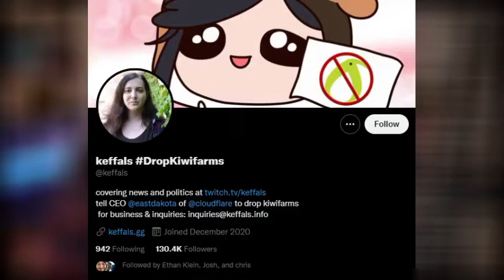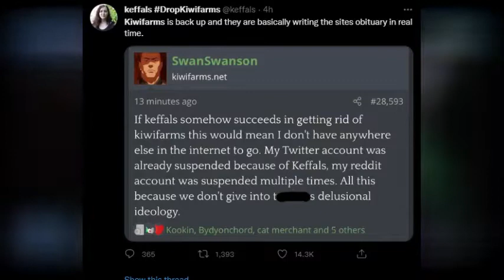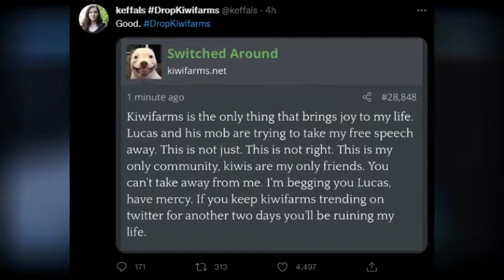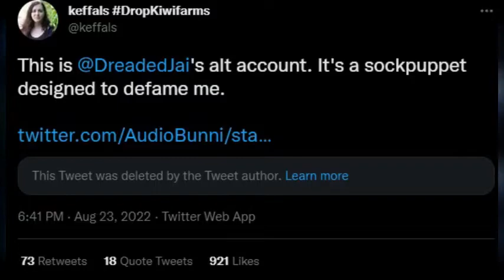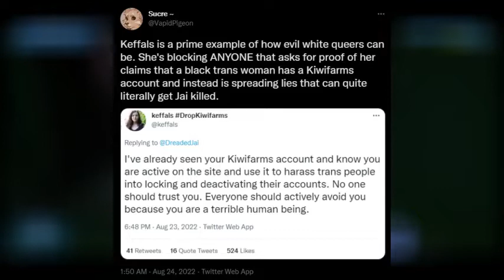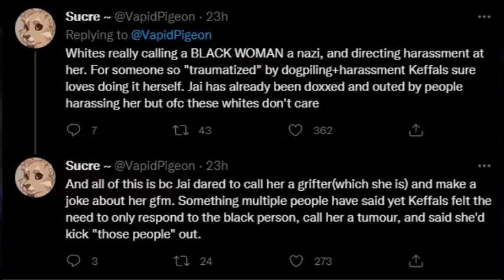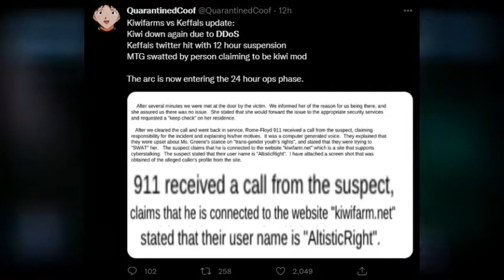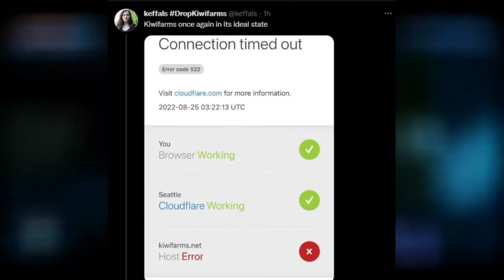Keffals Is Back At It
Keffals shouldnt be getting attacked but shes just stirring the pot at this point